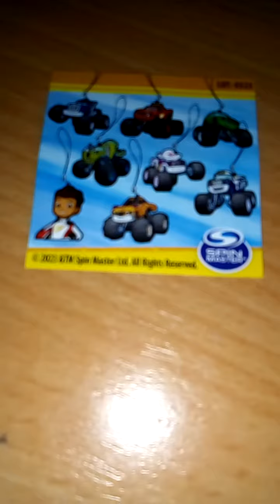Otwieram jajko niespodziankę z Blaze'a. (nowość)